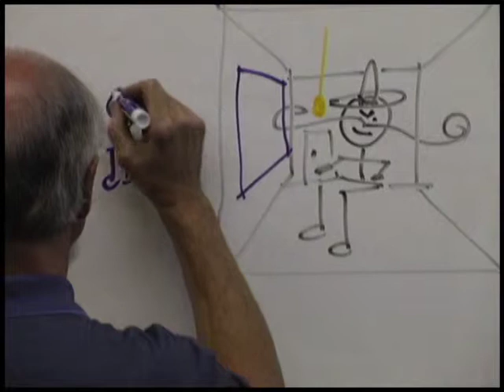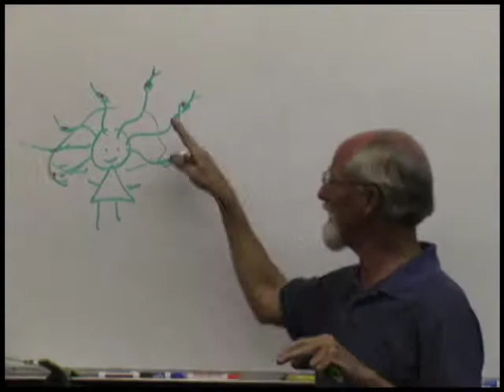"Mirror Mylar Masks" Science Lesson Trailer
Students experiment with the reflective properties of flexible mirrors and make a one-way mask that they can see through. This relates to light, reflection and transmission. Rock-it Science lessons combine storytelling with hands-on experiments. To see the full lesson and download the free Teacher Guide, go and join our Online Teacher Community.